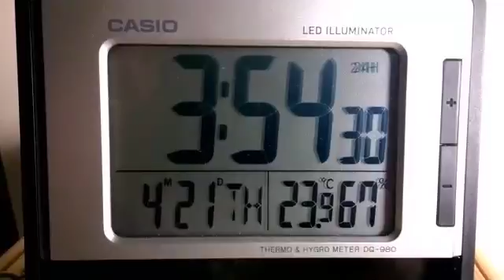Anglican Threats: Anglicans Make a Perverted Phone Call To My Relative Imitating My Voice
The Anglican students and or their collaborators in the building I live in imitated my voice and made threatening, perverted phone call to my relative over seas.

There are a number of possible ways the Anglicans got the name and phone number of my relative, but all of them are illegal.

2) break into my home and go through my files: Physical or buried down in the file hierarchy of my hard drive.

3) monitor computer and internet activity to steal and mine data from social networking activity, for example, facebook; bu this would have given them the name only, not the telephone number; I don't think my relative has posted their telephone number on facebook.

The above are the main methods of extracting thus data and there is evidence that suggests these Anglicans have the technical skills and the political and financial resources to do these things.

Certainly the Anglicans here at Moore Theological Bible college (MTBC or MTC) possess information about me that I did nit voluntarily give them; they have gained this information using illegal methods.  My relatives name and phone number is just one example and note, how did the Anglicans know personal information like the kids birthday?

Bullying by the Anglican Church, MTBC student body and property managers

The worst kind of criminal is the one who wears Religion as a badge of trust.

Created: 21 April 2016,  05:11:21 am UTS +10
Uploaded: 21 April 2016, 06:24:55 am UTS +10